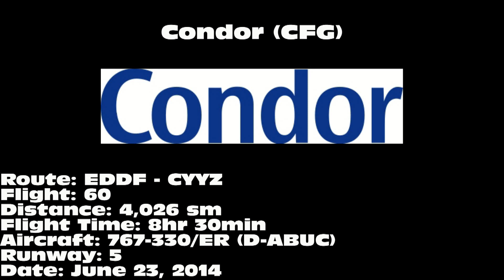Condor 767-330/ER [D-ABUC]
Condor 767-330/ER landing on 5 at Toronto-Pearson International Airport (YYZ) on June 23, 2014